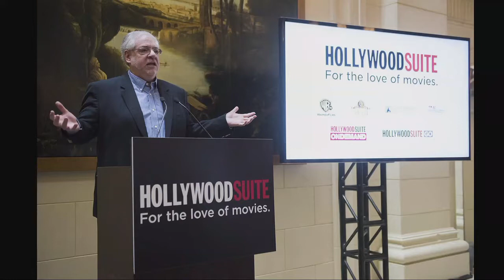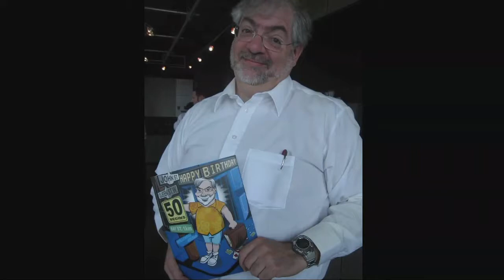Jay Switzer Tribute